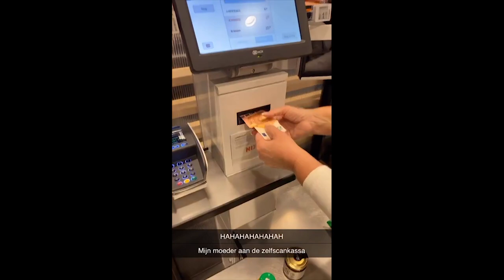Ultimate Instant Regret Fails Compilation | Funny Videos & Random Fails of the Week!